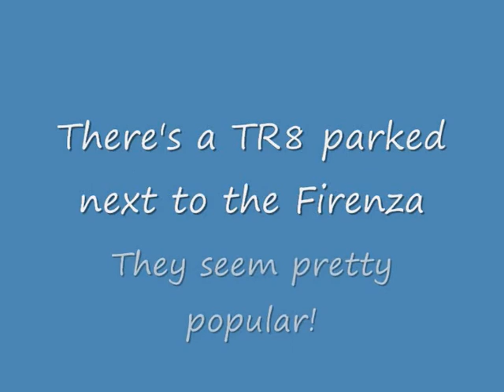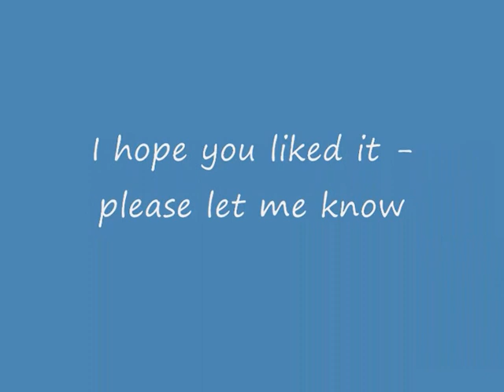Chevrolet Firenza Can Am Rally Car - Race Retro Stoneleigh 2010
This is from Race Retro at Stoneleigh 2010 on the Sunday. My driving's improved (marginally) but, for some reason, the car's now shooting 18" flames out the exhaust...